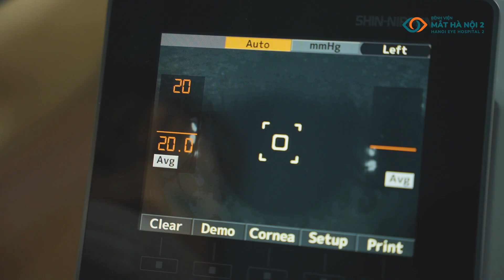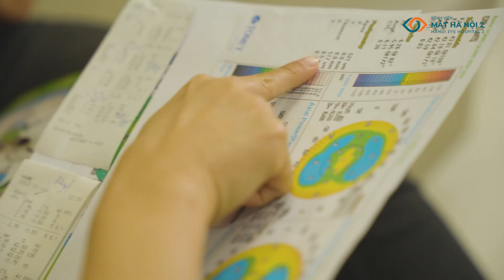"Ngôi sao bóng rổ sinh viên 1m98" đã xóa cận thành công như thế nào?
"Em không thi đấu được nữa, vì không nhìn thấy gì..." - Quốc Trung chia sẻ về những khó khăn mỗi khi thi đấu bóng rổ 😭
Sau vài lần thua trận tranh đấu bóng rổ cấp trường chỉ vì rơi gãy kính ngay giây phút quyết định, Quốc Trung đã quyết tâm xóa cận, tháo bỏ cặp kính mang nhiều bất lợi.
⛹️ Vương Quốc Trung - ngôi sao bóng rổ sinh viên với chiều cao khủng 1m98, mổ bằng phương pháp Relex Smile
👩‍⚕️ Phẫu thuật: BS CKI Nguyễn Thị Thúy Nga - Phó Trưởng khoa Khúc xạ Bệnh viện Mắt Hà Nội 2.
"Sau khi tháo bỏ cặp kính cận, em thấy phong độ cải thiện. Chỉ buồn một điều là sao em không đi xóa cận sớm hơn".
📌 Mắt Hà Nội 2 - Bệnh viện khám, điều trị chuyên sâu mọi bệnh lý mắt, kể cả ca khó và phức tạp

Copyright:  © mathanoi2